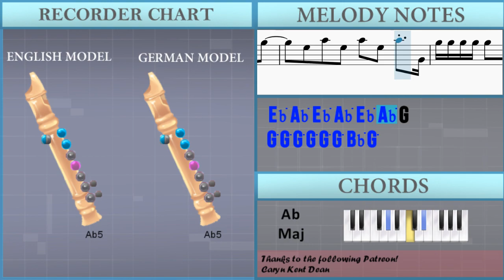How to play We Don't Talk About Bruno (Encanto) by Lin Manuel Miranda on Recorder (Tutorial)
Comment and let us know how the videos have helped you. It keeps us going! :)The easiest way to learn how to play We Don't Talk About Bruno (Encanto) by Lin Manuel Miranda on the recorder. It's a recorder tutorial for We Don't Talk About Bruno (Encanto) by Lin Manuel Miranda.

EasyMusicLesson teaches you to play the your favorite instrument, through easy and simple animation so that you too can learn how to play We Don't Talk About Bruno (Encanto) by Lin Manuel Miranda on the recorder easily. A recorder tutorial with visual animation graphic.

Chords of Recorder arrangement:
Ab Maj   G Maj   Ab Maj   G Maj   C Min   F Min   G Maj   C Min
F Min   G Maj   C Min   F Min   G Maj   Ab Maj   G Maj   C Min
F Min   G Maj   C Min   F Min   G Maj   C Min   F Min   G Maj
C Min   F Min   G Maj   C Min   F Min   G Maj   C Min   F Min
G Maj   Ab Maj   G Maj   Ab Maj   G Maj   C Min   F Min   G Maj
C Min   F Min   G Maj   C Min   F Min   G Maj   Ab Maj   G Maj
C Min   Ab Maj   Ab Maj   G Maj   Ab Maj   G Maj   Ab Maj   G Maj
Ab Maj   G Maj   Ab Min   Ab Maj 7   F Min   G Maj   C Min
Ab Maj   G Maj   Ab Maj

Melody notes of Recorder:
F4 G4 Ab4 Eb5 Ab4 Eb5 Ab4 Eb5 D5
B4   G4   F4   G4
Eb5 Bb4 Eb5 C5 Eb5 F5
D5         G5
G5 Eb5 G5 G5 Eb5 Eb5
F5 Eb5 F5 Eb5 F5 G5 F5 G5
G5 Ab5 G5 Bb5   Ab5 G5 F5
G4 Eb5 G4 F4   C5 B4 C5
Eb5 Bb4 Eb5 G5   F5 Eb5 D5
G4 D5 G5 Ab4   Ab4
Ab5 Ab5 Ab5 Ab5 Ab5 Eb5 Ab5 Eb5 G5
F4 G4 G4 G4 G4 G4 G4 D5
C5 D5 Eb5 F5 G5 Ab5   G5
G4 Eb4 G4 Eb5 B4   C5
F4 G4 F4 G4 F4 G4 D5 Eb5 D5 C5
C5 D5 Eb5 F5 G5 Ab5   Bb5
Bb4 C5 D5 Ab4 F4 F4 G4 F5
Eb5 Eb5 Ab4 Eb5 Ab4 Eb5 D5
Eb5 Ab4 Eb5 C5 Eb5 F5
D5       Bb4
F4 G4 G4 G4 G4 G4 G4 G4 G4 G4 G4 Ab4 G4 F4
G4 G4 G4 G4 G4 G4 G4 G4 G4 G4 G4 G4 G4 F4
F4 G4 F4 Ab4 G4 G4 G4 G4 G4 F4 Eb4 C4
F4 G4 G4 G4 G4 G4 G4 G4 G4 G4 F4
G4 G4 F4 F4 G4 G4 G4 G4 G4 G4 G4 G4 F4
G4 G4 G4 G4 G4 G4 G4 G4 G4 F4 Eb4 C4
G4   G4 G4 F4 Ab4 G4
C5 C5 C5 Ab4   B4
B4 B4 Ab4 Ab4   G4 C5
C5   C5   Ab4   G4 B4
B4   Ab4 Ab4 G4 C5
B4   Ab4 Ab4
Ab5 Eb5 Ab5 Eb5 Ab5 G5
D5   B4   G4   C5
C5 Ab4 C5 Ab4 C5 D5
B4
G5 G5 G5 F5 G5 Eb5 Eb5   F5 F5
D5   G5 C5 D5 Eb5
C5 G4 G4 G4 D5 C5 Eb5 C5
Eb5 F5 Eb5 G5 G5 G5 F5
Eb5 F5 G5 Eb5 C5 Eb5 Eb5 G4
D5 G4 D5 Eb5 D5
F5 Ab5 F5 Ab5 F5 Ab5 G5
Ab5 G5 Ab5 Ab5 G5
G5 G5 Bb5 Ab5 G5 F5
F5 F5 Bb5 F5 F5 G5
Ab5 G5 Bb5   Ab5 G5 Eb5
C5
G5 Bb5   Ab5 G5 Eb5
C5 Bb4 Bb4 Bb4 G5 F5 Eb5 C5
Eb5 Bb4 G4 Bb4 Eb5 D5
Bb4 Ab4 G4 Bb4 F5 Eb5
Bb4 Ab4 G4     C5
Eb5   Eb5 Eb5 F5 Eb5
G4 G4 Ab4 Bb4 Ab4 G4 F4
F5 Eb5
G5 Ab5 Bb5   Ab5 G5 Eb5
C5   Eb5 Eb5 Eb5 G5   G5
Ab4     G4 G4
Eb5 G4 C5 C5 B4 G4   D5
Eb5 Eb5 Eb5 Eb5 Eb5 Eb5 Eb5 D5 B4 D5 D5 D5
Eb5 Bb4 Bb4 Eb5 F5 F5 F5 Bb4 Bb4
Gb5   F5   Db5 Gb5   F5   Db5
Bb5   Bb5 Bb5 Ab5
C5 F5 G5 G5 F5 Eb5 F5
Eb5 Eb5 Bb4 G4 Bb4 Eb5 D5
Bb4 Ab4 G4   G4 F5 Eb5
Bb4 Ab4 G4 C5 Eb5 Eb5 Eb5
F5 Eb5 Bb4 F5 Eb5 F4 G4 Eb5
G5 Ab5 Bb5 G5 Ab5 Bb5
C6 Bb5 Bb5 G5
Ab5   Ab5 Eb5 Ab5 G5
D5 D5 C5 B4 C5 D5 G5
Eb5 Ab5 Eb5 Ab5 Eb5 Ab5 G4
G5 G5 G5 G5 G5 G5 Bb5 G5